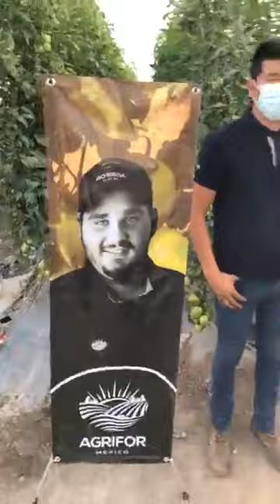Entrega de Resultados Agrifor México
Gracias por apoyarnos!! y recuerda